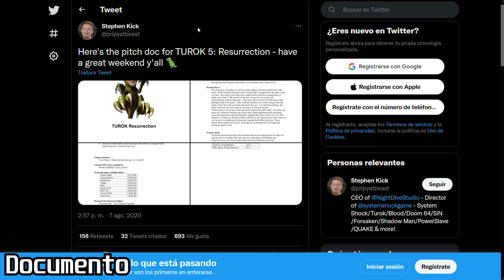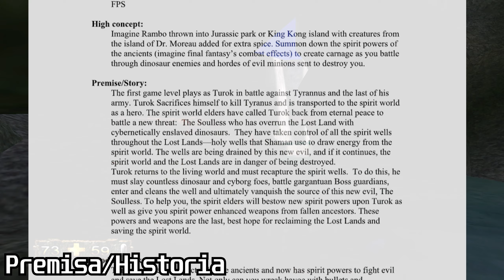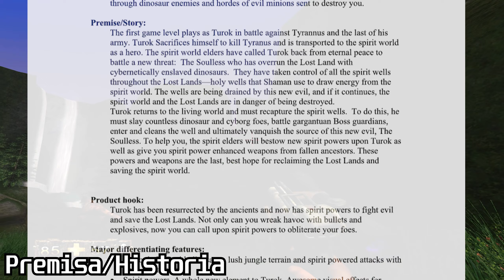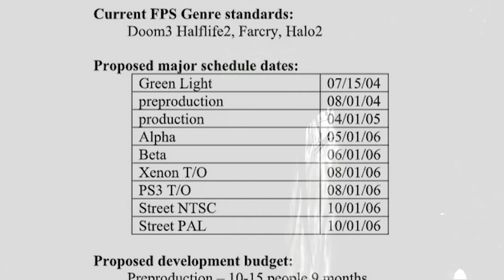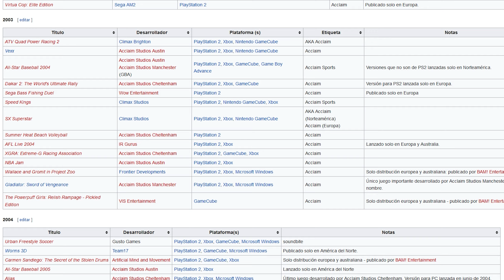Turok: Resurrection. El verdadero quinto título de la saga original.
Una investigación de los documentos proporcionados del título Turok 5.